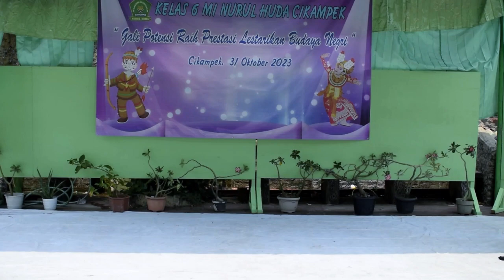TARI BUNGONG JEUMPA - ACEH (6B PUTRA) || LOMBA PENTAS TARI KREASI DAERAH KELAS VI ANGKATAN XVII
Find us on
✅Fanspage
MI/SD Islam Nurul Huda Cikampek/